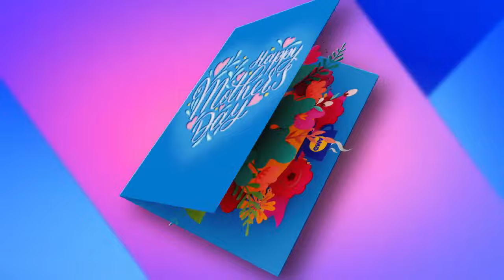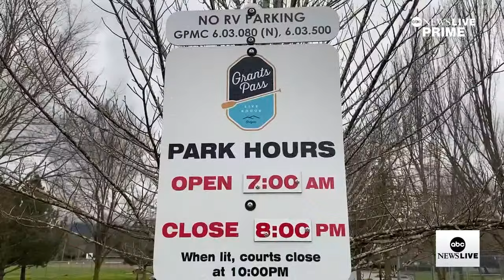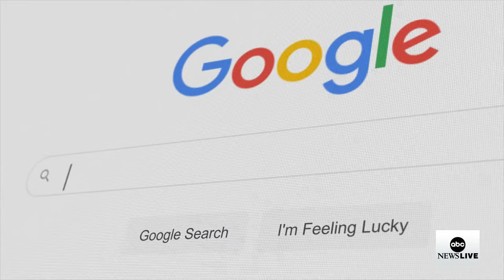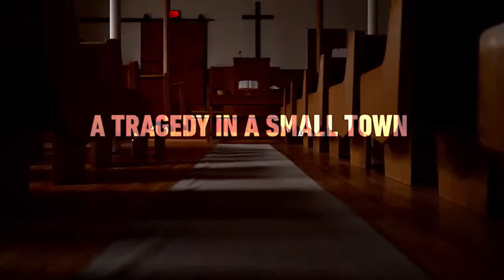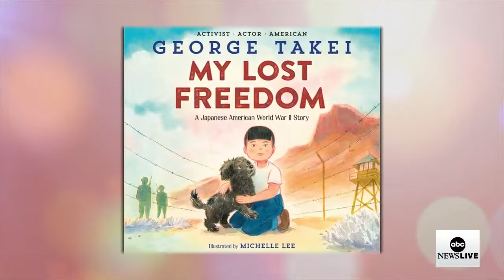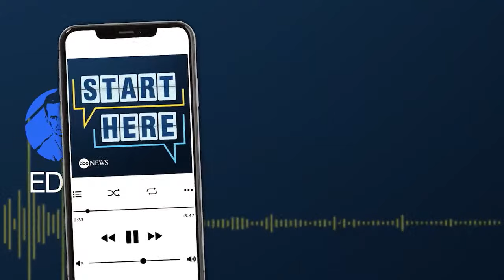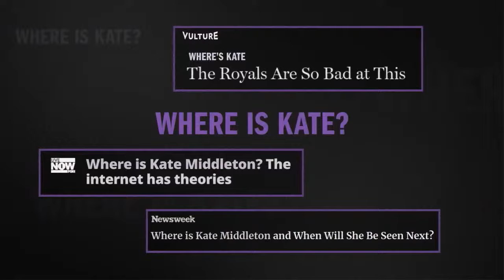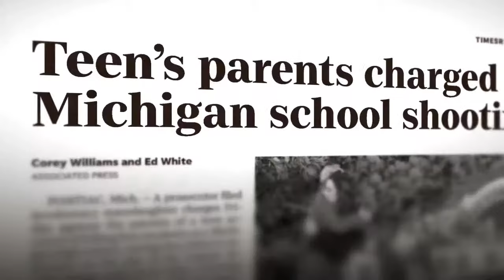ABC News Prime: Arizona abortion ban latest; Tornadoes rip through U.S.; Homeless rights dispute